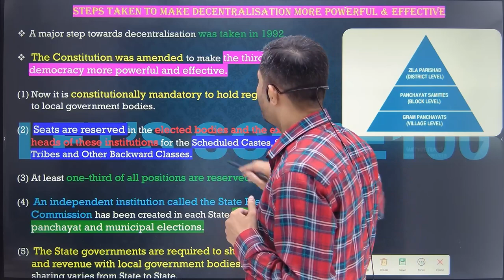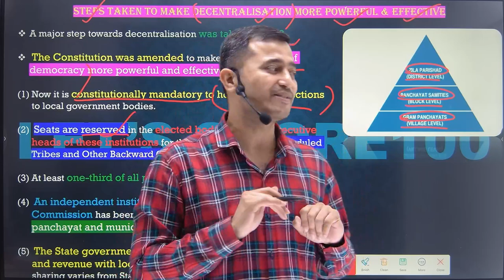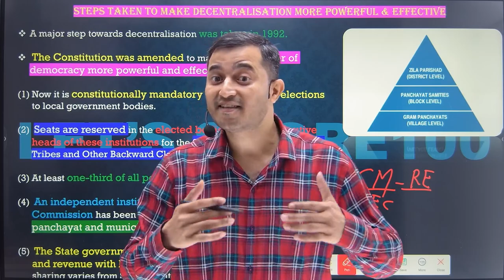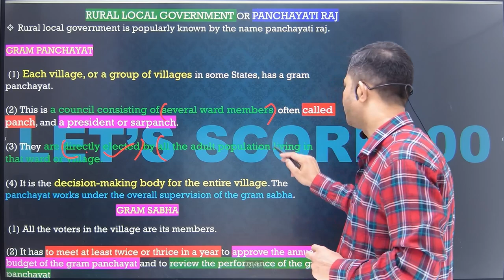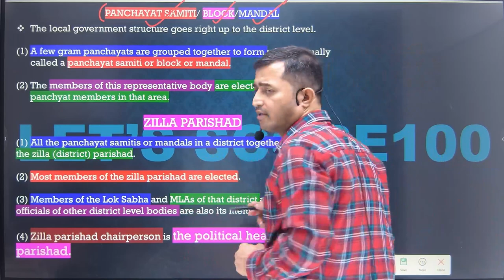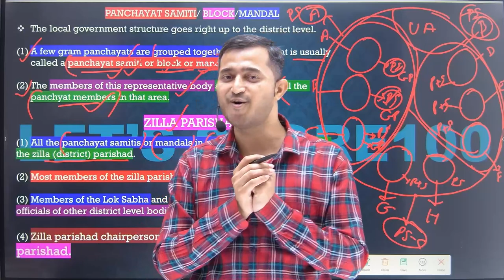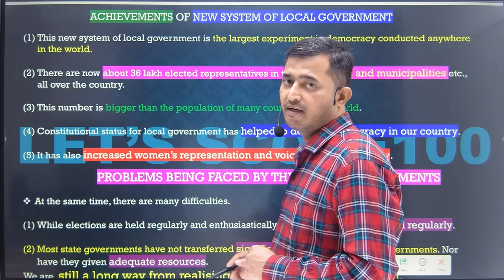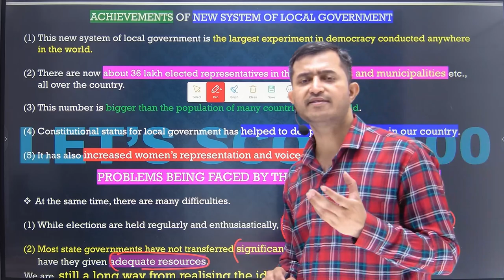Class 10 Political Science |Chapter 2|Federalism | Decentralisation In India Part2||CBSE BOARD 2024